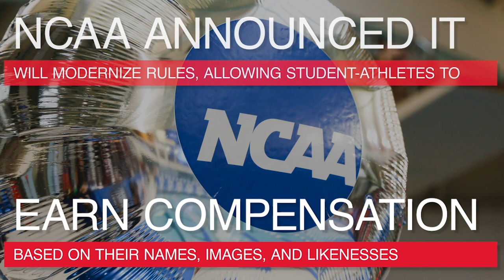NCAA To 'Modernize' Name-Image-Likeness Rules For Student-Athletes By 2021-2022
The NCAA announced today that it would be "modernizing" its rules, allowing student-athletes to earn compensation based on their names, images, and likenesses.